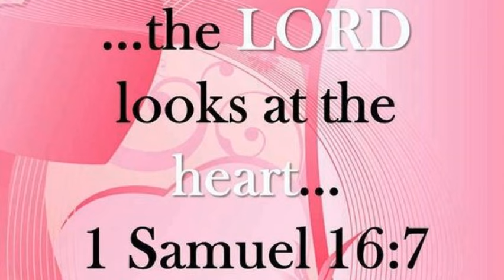Appearances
Minster Derrick Hunt discusses what appearances man looks at versus what appearances God looks at.